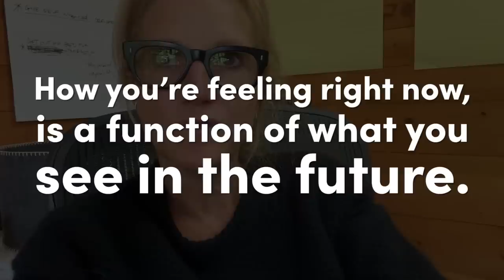Today is my 52nd birthday. And honestly, I feel lost... | Mel Robbins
Today is my 52nd birthday and I woke up feeling pretty lost. Birthdays aren’t always about surprises, presents, cake, and laughter. Sometimes they are about breakdowns.

This has been a year of tremendous change and upheaval in my professional and personal life. For whatever reason, all that change came crashing down on me like a tidal wave this morning. I woke up feeling sad, overwhelmed, disconnected and lost. I know what I am experiencing are waves of grief. When you experience this much change, there’s no avoiding the emotional rollercoaster. At times I feel like I’m trapped between two lives- my old life that’s ending and a future one that I haven’t created yet.

Reinvention is a topic that is going to be hot for the next year because we are all being forced to pivot. Something is ending for you in 2020. It may be a relationship, a job, a chapter of your life, the place you used to live, or it might be letting go of who you used to be. All of this shedding is necessary. You must let go of what was to create room for what's meant to be. It’s true. So, cue the quotes about lemons and lemonade, and difficult seasons, or as my sister-in-law likes to joke, “good luck making chicken salad out of this chicken shit.”

Here’s what I want you to know: Reinventing yourself is also terrifying.

So, if you are riding this emotional reinvention roller coaster with me please allow yourself to feel what you need to feel and do not pretend to be happy. No one can change your life and how you are feeling but you. You need to learn how to feel this hard shit and hold your own hand through moments of change. Self-acceptance and self-awareness are key. Feel what you need to feel, and then there are a few simple things you can do to pick yourself up every day. I explain them in this video. But most of all, don’t give up on your dreams. You can be two things at once… You can be sad and you can still fight for your dreams. Be a sad fighter. But continue to fight. Fighting for your dreams means fighting for yourself.